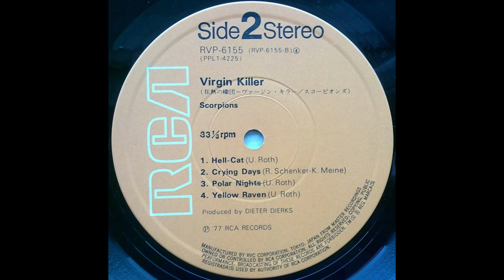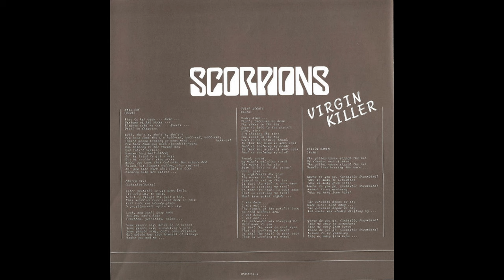A4 Backstage Queen - Scorpions – Virgin Killer 1977 Japan Vinyl HQ Audio Rip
A4  Backstage Queen
Scorpions – Virgin Killer (Vinyl Album)  - Lossless Record Rip High Quality Audio Japanese 1977 Pressing HQ Full Album Playlist

2625315-Scorpions-Virgin-Killer

Ripped on February 4, 2023 from vinyl record album (exact release in URL above) out of my personal collection in high quality lossless format - HQ Audiophile Turntable Rip - Original album, not a recent remaster! 96000Hz/32 bit float rip, lossless, uncompressed encoding prior to upload

A1  Pictured Life 3:21
A2  Catch Your Train 3:32
A3  In Your Park 3:39
A4  Backstage Queen 3:10
A5  Virgin Killer 3:41
B1  Hell Cat 2:54
B2  Crying Days 4:36
B3  Polar Nights 5:04
B4  Yellow Raven 4:58